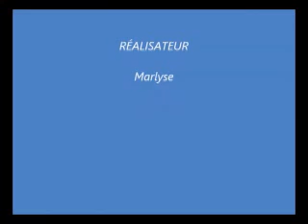vacances 2014 1ersuite